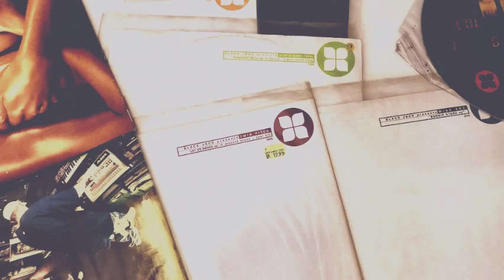✮Dan Haberphunk✮12.09.2018 Black Jack Records Special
100% Vinyl House Set

My passion has always been heavy vocal house. It has inspired me since the late nineties. In that time, I discovered the multifunctional options of combining different styles. Disco, vocal, and French house were my favorite musical genres and still are today.

By DJing digitally and by working as a DJ in some clubs in Lower Saxony, I gained my first experience. Shortly after being a digital DJ, I transitioned to vinyl and started to use technics turntables.

Unfortunately, nowadays, house music is becoming more and more commercial. Too many DJs are coming out of the woodwork, most of which lack any individuality at all.